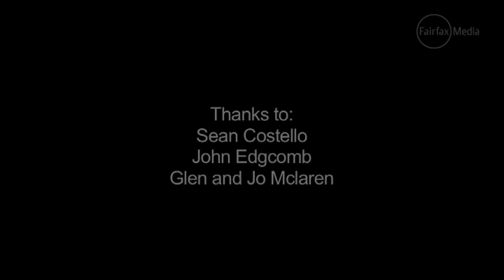Deer hunting in New Zealand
In 2013, my home state of NSW in Australia was considering introducing hunting in national parks. Many people were against it, especially for fear of being shot. All hunters became seen as anti-conservation. I made this video so that non-hunters could get a sense of what hunting in national park might look like, if well managed.

This video originally ran with an article in The Sydney Morning Herald,